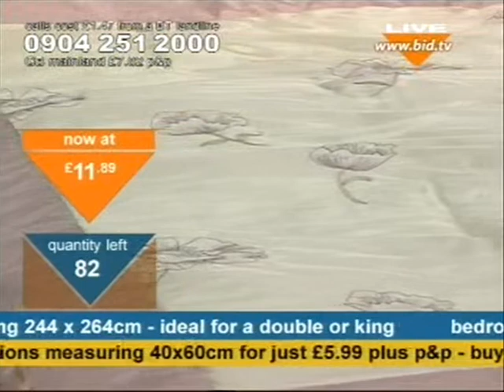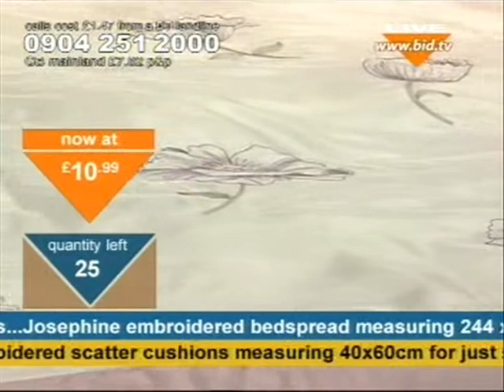Andy Hodgson remembers Bananaman and leather chaps on Bid TV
Andy Hodgson remembers that Bananaman lives at 3 Acacia Avenue then talks about his friend Chris' wearing of leather chaps despite him not riding a horse whilst selling a Josephine Embroidered Bedspread on Bid TV in 2009.